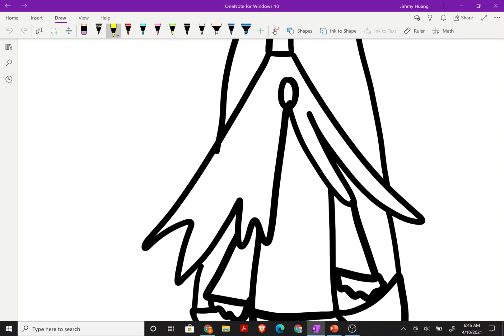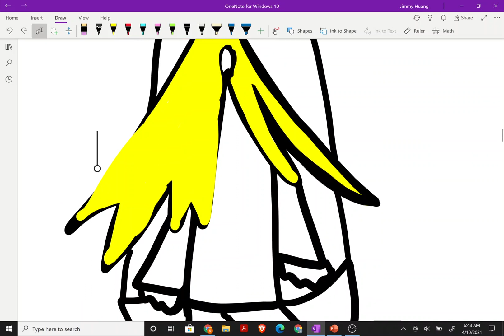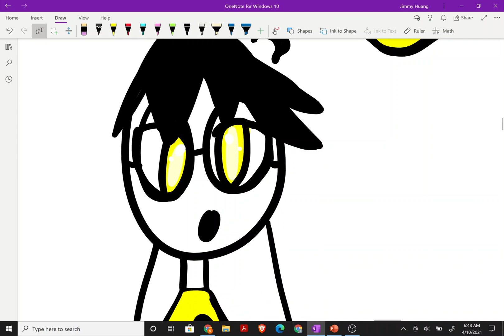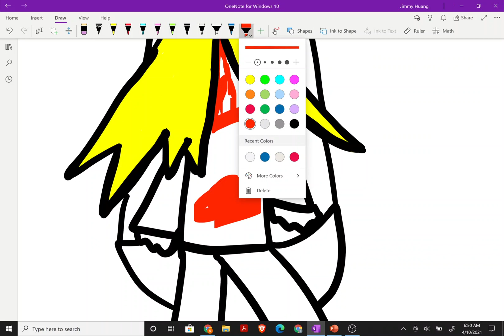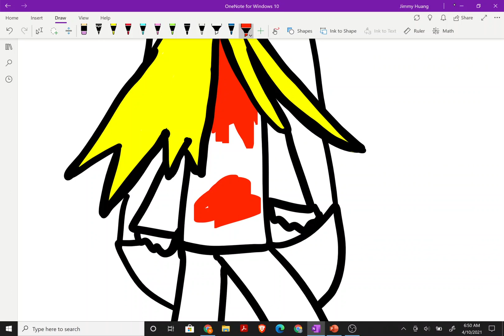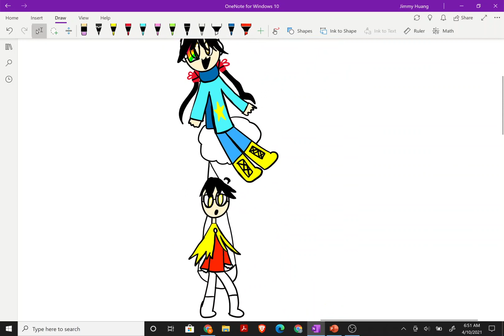so I'm still book writing